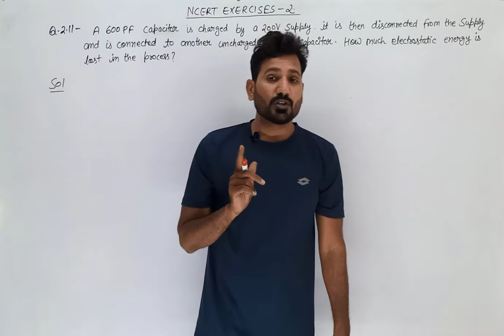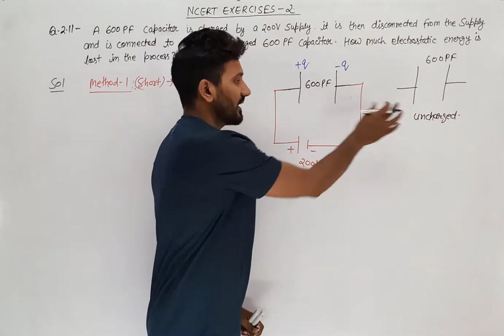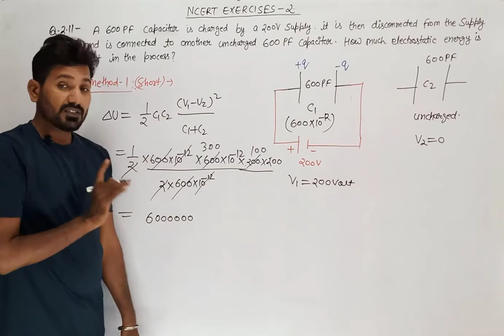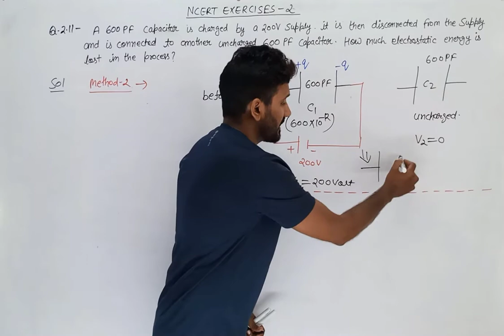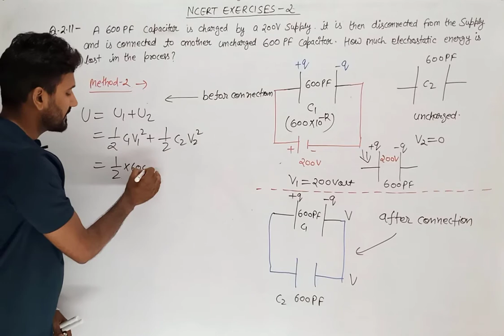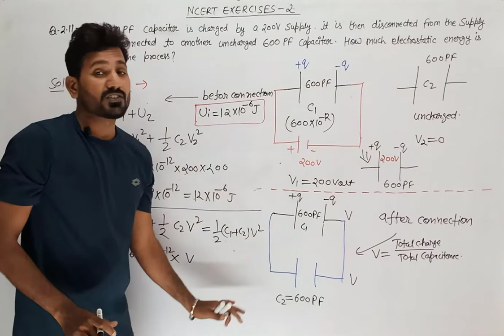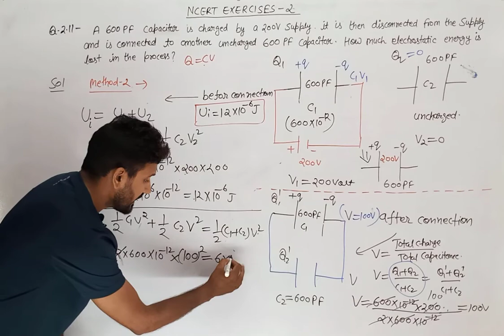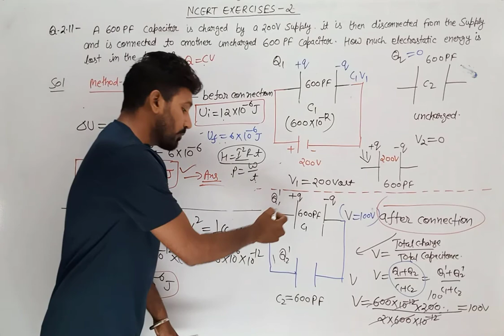Q 2.11 ncert physics class 12 chapter 2 | ncert exercise 1 Q 2.11 solution class 12 physics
ncert exercise 2.11 solution class 12 physics
 ncert solution class 12 physics question no 2.11
ncert chapter 2 solution class 12 physics
ncert solution